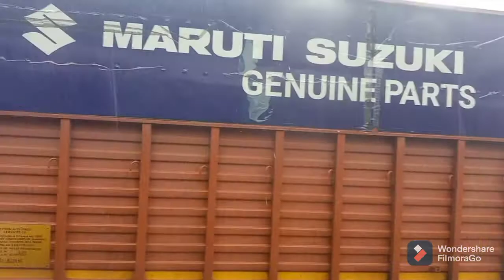ye kya kiya h sarita ne thak ke pani puri khayi hi kyu#sarita-kesarwani hindi sot film full comedy